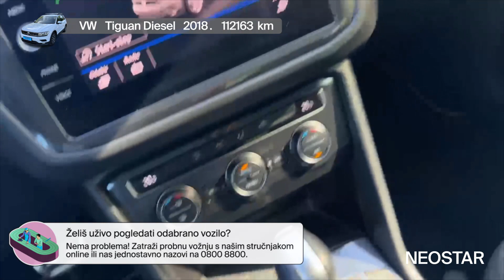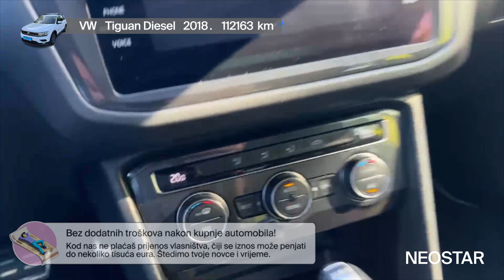1-46774-2571-VW (D)-Tiguan 2,0 TDI Trendline Plus DSG 5 vrata